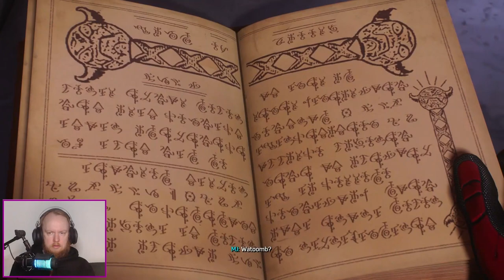It is Magic | Spider-Man 2 #3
This time we bump in to and old "Friend"? And then it's time to have a little fun. What ever could go wrong?